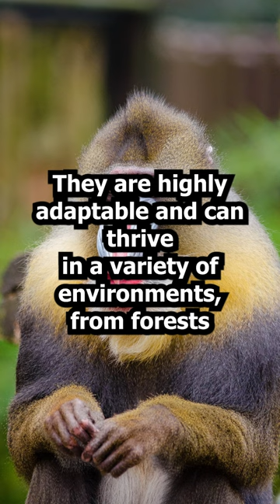10 Fun Facts About Monkeys